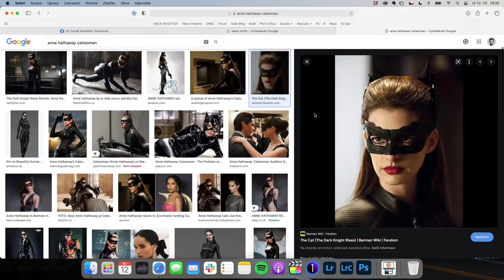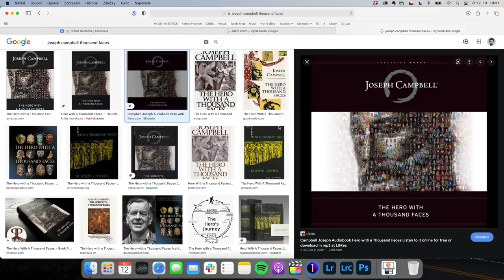BROCAST #77 - Tomáš Sedláček je zpět!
Přátelé, tak jsme opět zpět i v tomto roce a začínáme pěkně zostra, protože nás podruhé navštívil kecací ekonom a praktický filozof Tomáš Sedláček.

Jak to tak s Tomášem bývá, nedrželi jsme se žádného z připravených témat, ale zabrušovali jsme neustále do všeho, co se zdánlivě týkalo tématu, které jsme řešili před minutou. Ale opravdu jen zdánlivě… Prostě boží konverzace, která tekla sama od sebe. Jen tak namátkou - Tomáš nám v této epizodě předčítal z Bible, srovnával filmy s "realitou“, definoval lásku, objasnil abstraktno, proč matematika neexistuje v hmotný formě a jak s tím vším souvisí náboženství a psychedelický houbičky. Bude vás to bavit, nebojte.

Bohužel nám ale při natáčení selhala natáčecí technika a to byl také ten důvod, proč jsme se před časem dohodli s Českou spořitelnou na upgradu nahrávacího zařízení. My jsme tenhle díl natočili už v říjnu minulého roku, ale protože se nám zdá nadčasový, tak jsme s jeho vydáním počkali na klidnější dobu… Každopádně, omluvte horší audio. Lavin za to fakt nemůže…